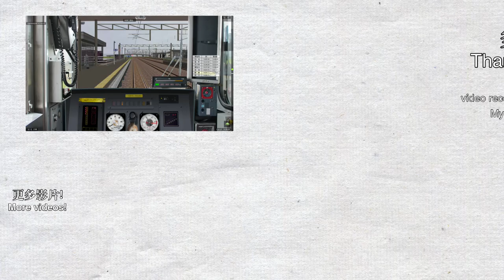【🛤️BVE5】JR 東北線 - 701系（未更新車）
駕駛的是JR東北線列車，列車由仙台前往岩沼，使用車輛為未翻新的701系，下載的701系亦有翻新版本。

使用路線及車輛:
由 いちい 製作的路線 (For BVE5, 2020/1/17 version):